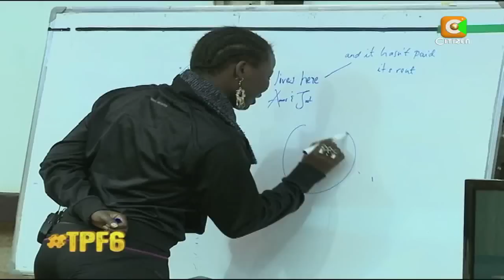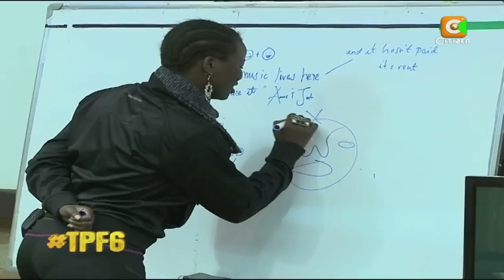TPF6 Friday 29th November, 2013